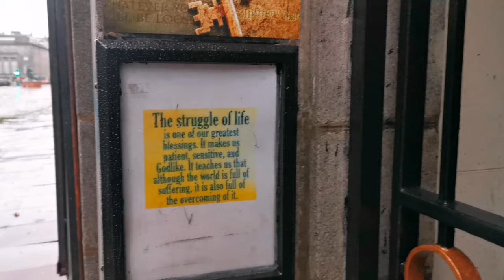A Glimpse of St. Peter Catholic Church in Aberdeen Scotland UK | Tzai's Access